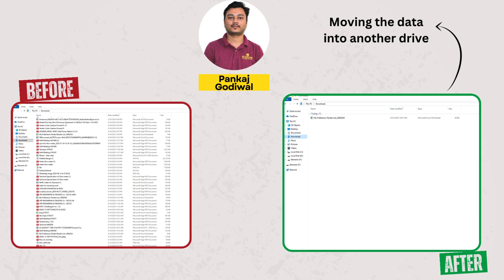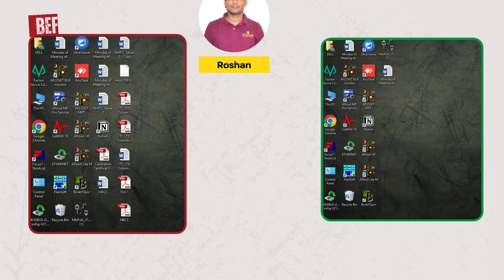Daily 15-Minute 3S Routine: Streamline Processes, Cut Takt Time, Boost our Performance - August Pt-4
Jumpstart your day with a 15-minute 3S session, followed by 15 minutes dedicated to continuous improvement. This daily habit enhances efficiency, refines processes, and reinforces teamwork. Embrace the power of consistent progress to build a more productive and unified workplace.